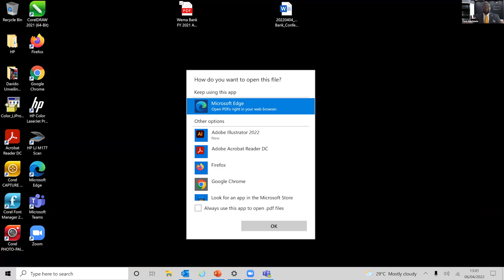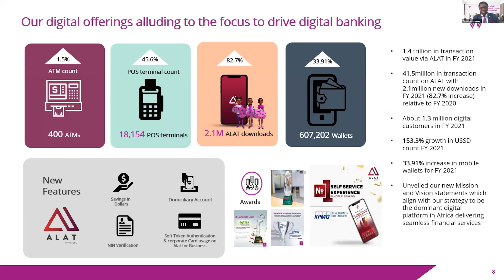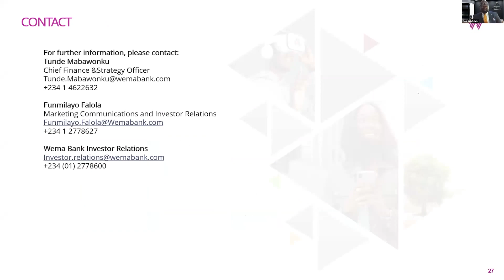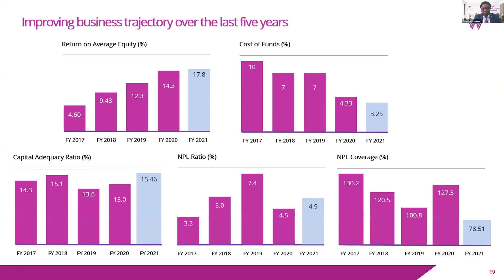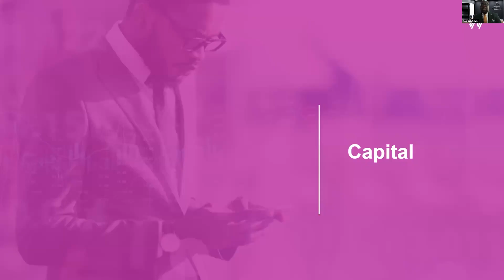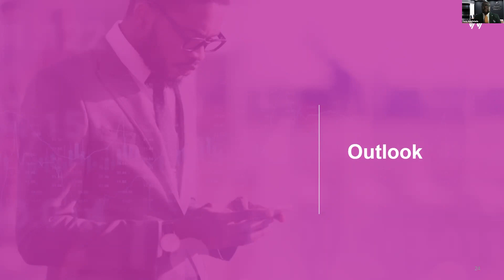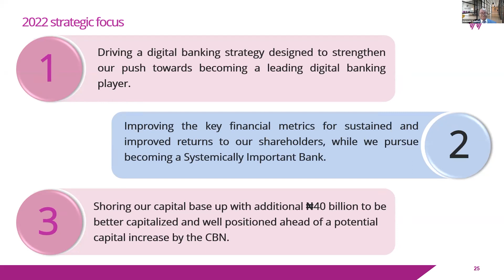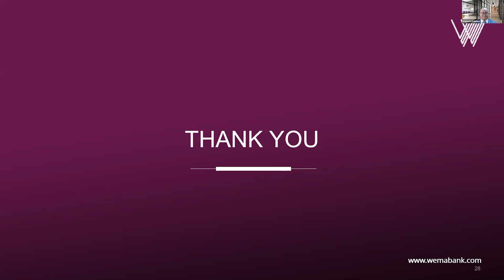Wema Bank's Analysts & Investors FY 2021 Conference